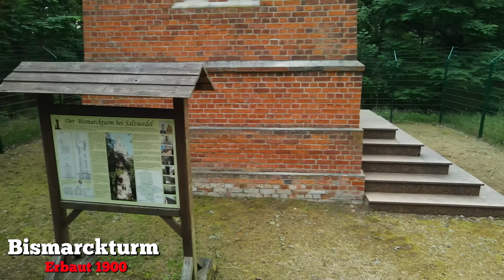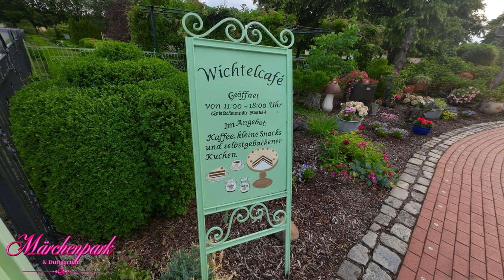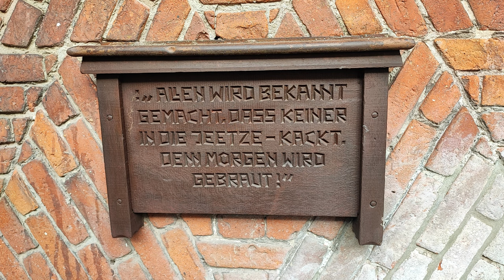Meine Stadt Salzwedel Part 1, Wohnmobilstellplätze und Sehenswürdigkeiten.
Meine Stadt Salzwedel. Im ersten Teil von ?, empfehle ich zwei Wohnmobilstellplätze, besuche den Bismarckturm auf dem Schwarzen Berg, überfliege den Märchenpark und Duftgarten.
In der Stadt beginne ich die Tour am Kulturhaus (Kultie), Wandere durch die Innenstadt, fliege durch den Burggarten und schaue mal zur Mönchskirche.
Über einige mehr Sehenswürdigkeiten und den Baumkuchen, kümmere ich mich in einem der nächsten Teile. Also bleibt gespannt.

Meine Foto und Video Ausstattung:
DJI Osmo Action 3 Adventure-Combo
Xiaomi 11T Pro 5G - Smartphone
Wireless Lavalier-Mikrofon
Quadkopter (Drohne)

Mein Backofen:
Backofen Pardini
Omnia Silikonform

Vanausstattung:
Android-Radio für z.B. Sprinter
OBD II-Diagnose und Multifunktionsanzeige
Diesel Standheizung
Dachhaube Turbo Vent
Mobile Trenntoilette Boxio
Dusch-Set 12V
Wechselrichter mit MPPT-Laderegler